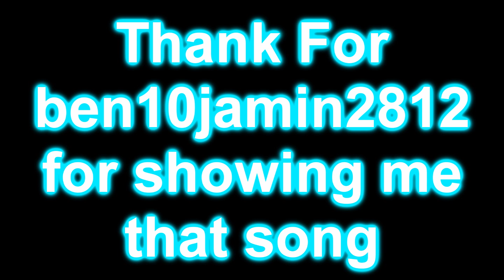Grand Theft Auto Redited video